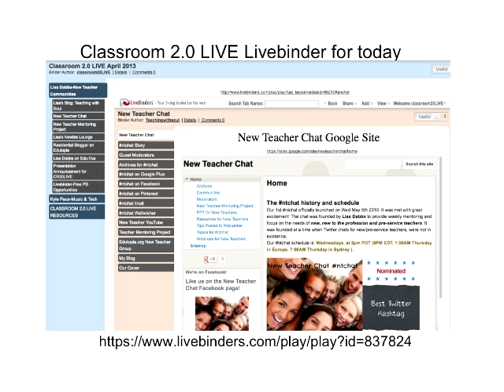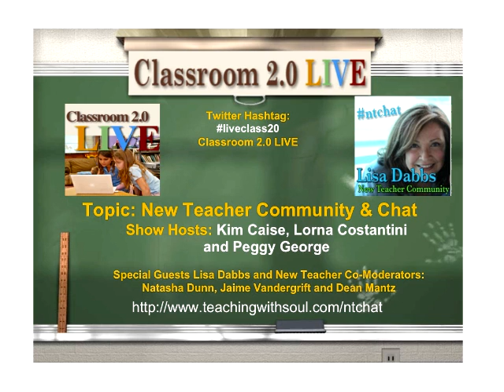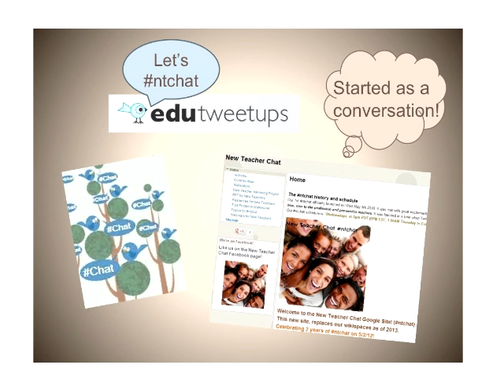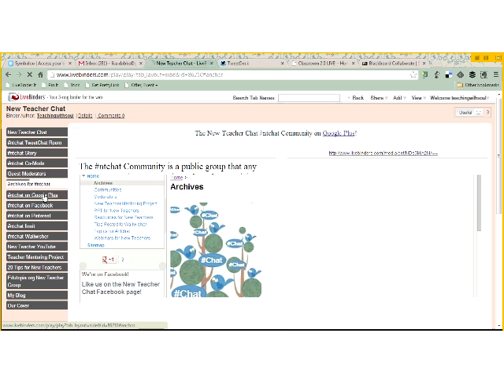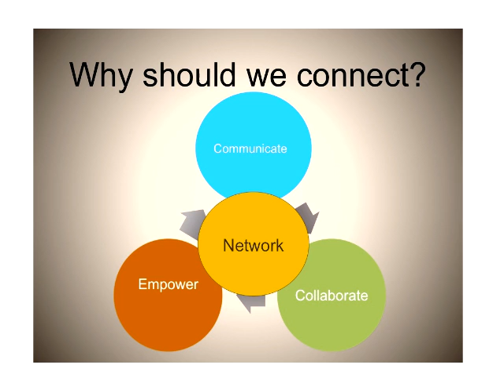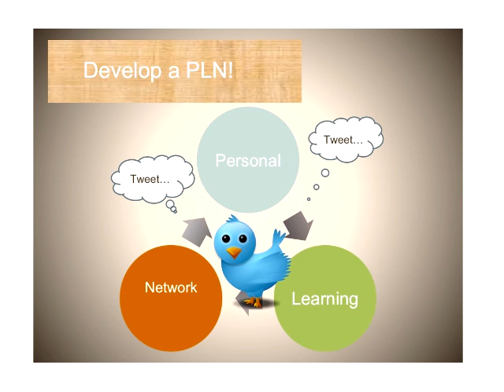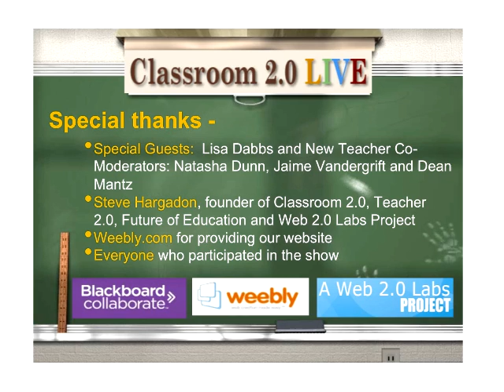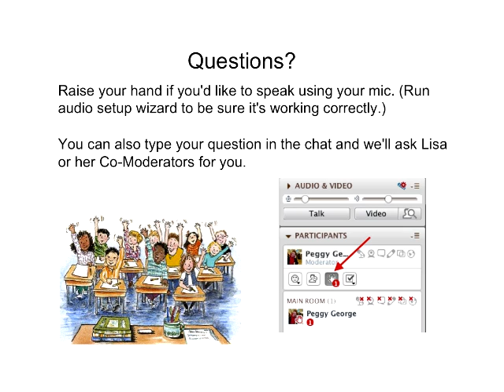New Teacher Community and Chat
Classroom 2.0 LIVE webinar, April 13, 2013, "New Teacher Community and Chat." Lisa Dabbs and 3 teachers from her New Teacher Team shared their experiences mentoring new teachers in the New Teacher Community and weekly Twitter Chat (ntchat). Lisa founded (and moderates) a chat for New and Pre-Service Teachers on Twitter: ntchat.